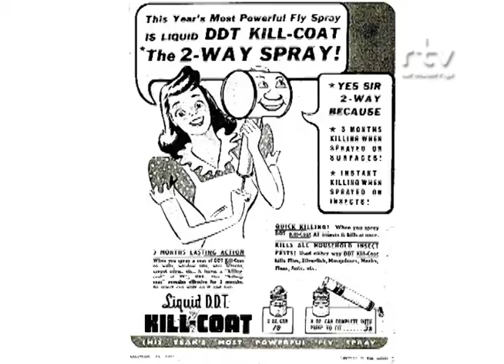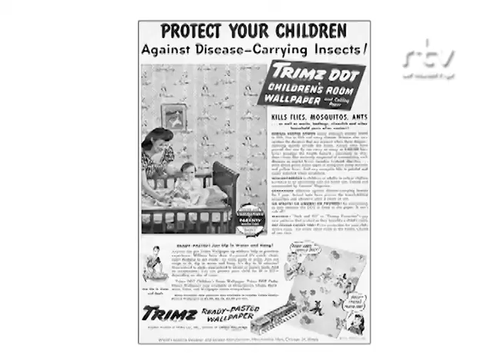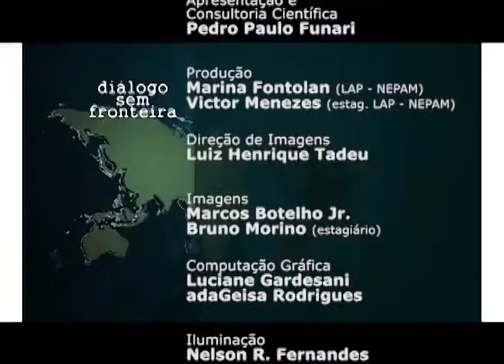Diálogo sem Fronteira - A História do DDT contada pela Mídia